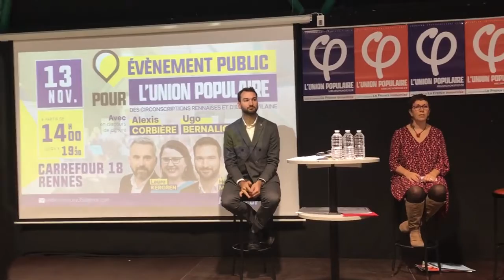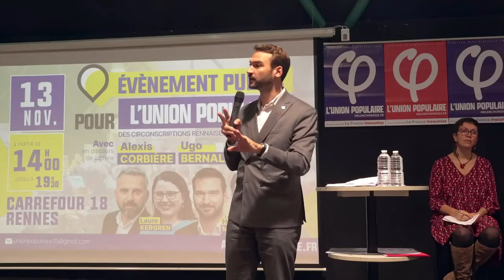UnionPopulaire : meeting de soutien à Jean-Luc Mélenchon à Rennes (35) | Ugo Bernalicis